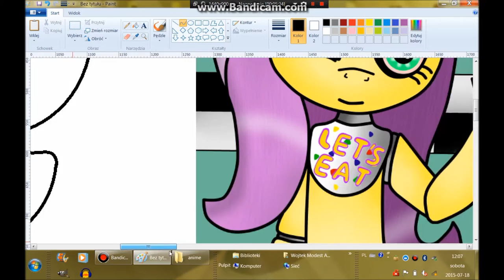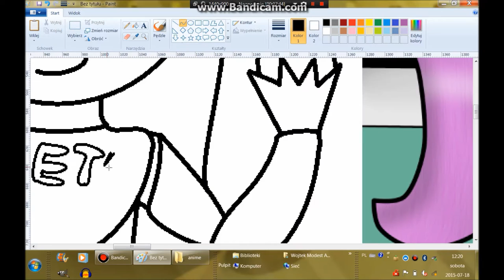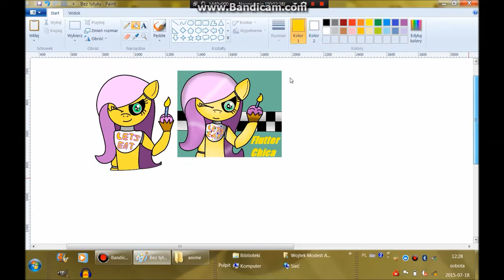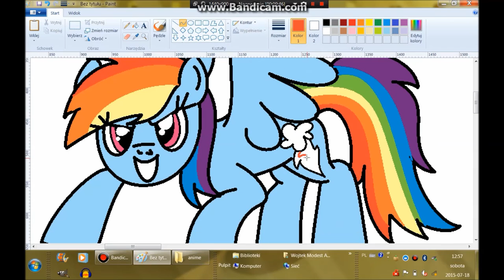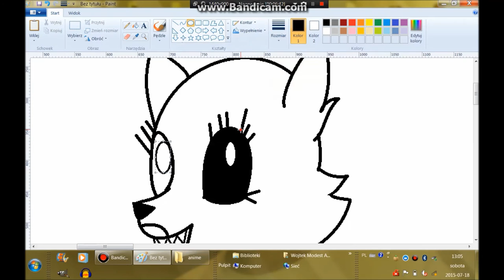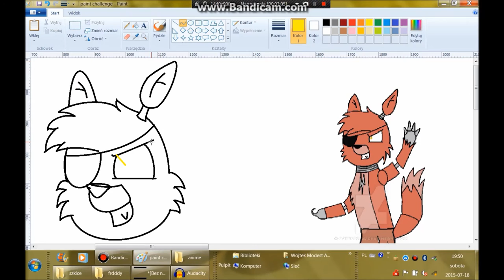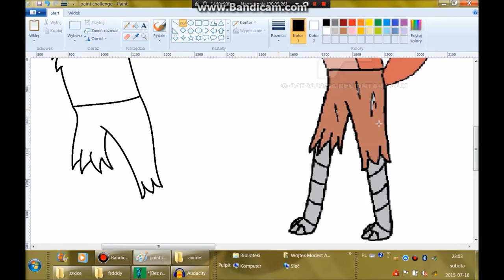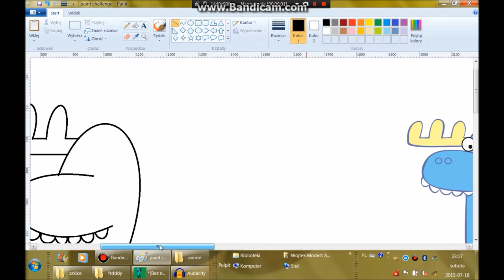Paint challenge Natka778 MLP Oliwia Rzeplińska Szymon Marynowski [OLD]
Zupełnie się nie starałam :P
Wybaczcie

Piszcie w komentarzach czy chcecie bym wstawiła te arty na DA